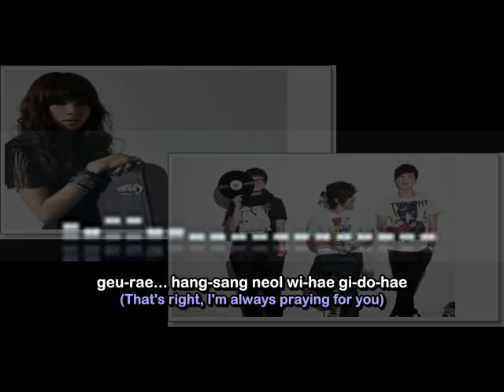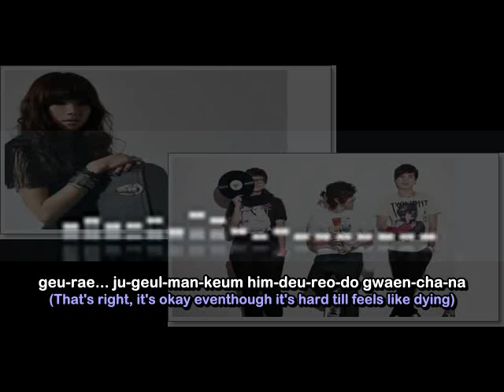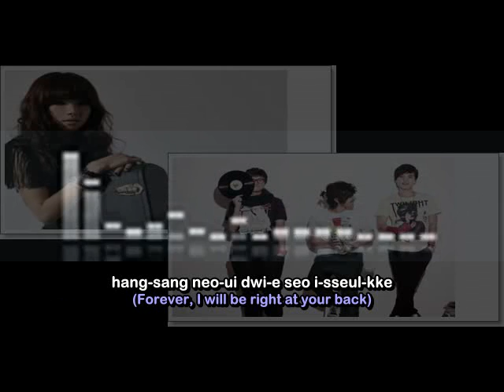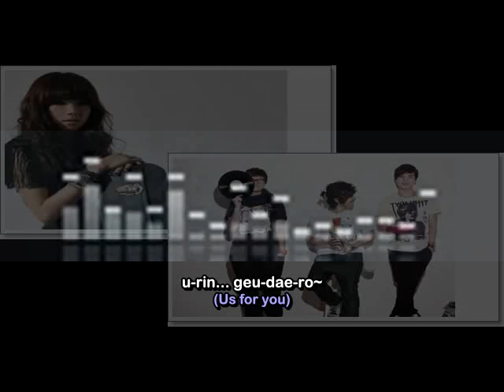[Rom & Eng] 4Men & Mi - What are you doing? (뭐해?)